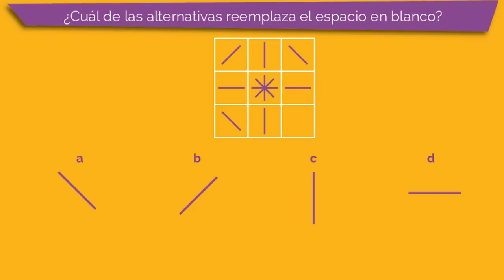Ejercicios Resueltos #232 Matrices Gráficas Examen ENES SENESCYT SNNA